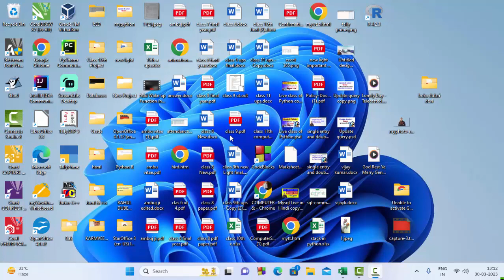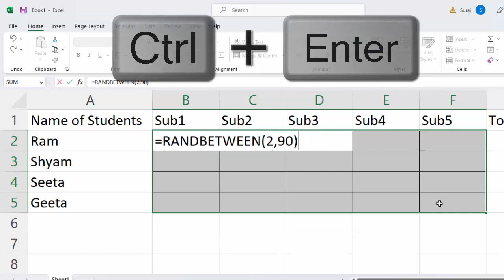Generate Random numbers with short cut key on single click in Mirosoft excel@COMPUTEREXCELSOLUTION